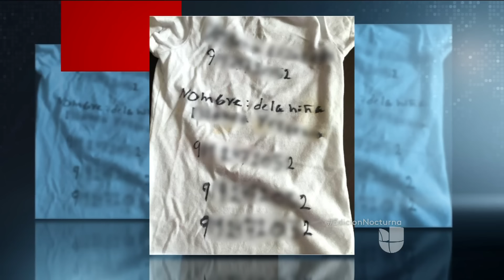Patrulla fronteriza rescata a niña de dos años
La pequeña fue abandonada junto a otros 14 indocumentados, ella llevaba toda su información por escrito y no está en riesgo.